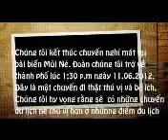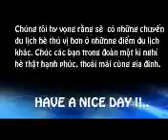MUI NE - PHAN 6 .mp4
Nhom chung toi to chuc chuyen di bien cho bon tre nhan dip mua he vao ngay 10, 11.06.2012 tai bien Mui Ne.